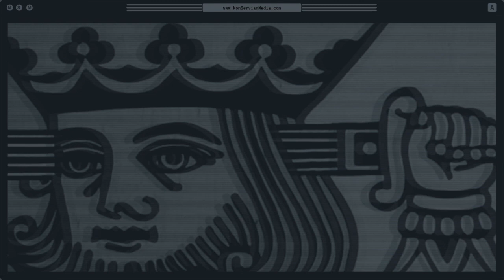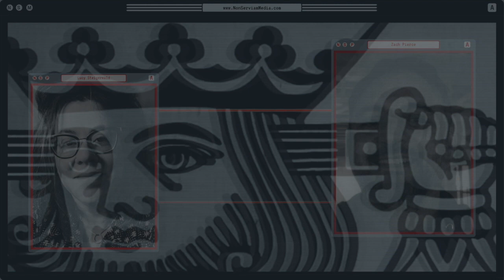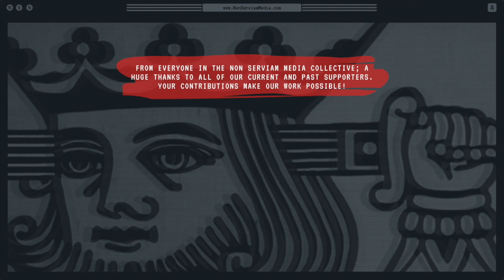Non Serviam Podcast #44 - No Gods, No Surplus with Zach Pierce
Host Lucy Steigerwald sits down with NSM Audio Editor and friend, Zach Pierce.